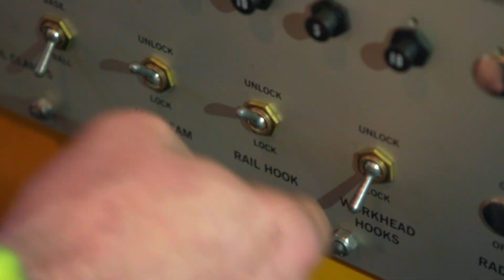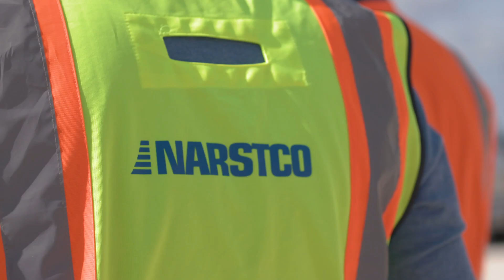Featured Project: Savage Storage-in-Transit Yard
RailWorks and NARSTCO are building the rail infrastructure at a new manufacturing facility in Gregory, Texas. The 76-acre site will include a storage-in-transit yard capable of handling 1,100 railcars and arrival and departure tracks for Class I access, totaling 193,000 track feet of steel construction.